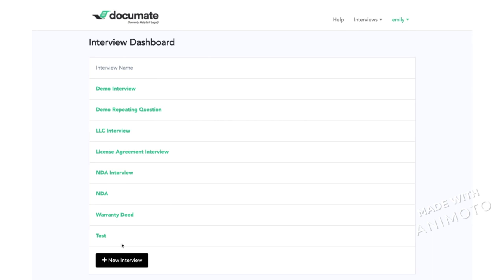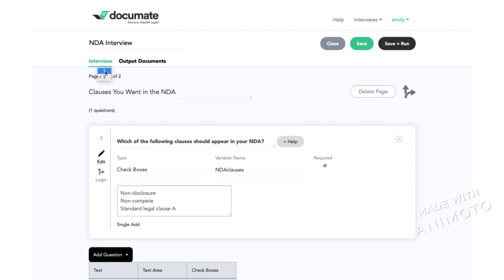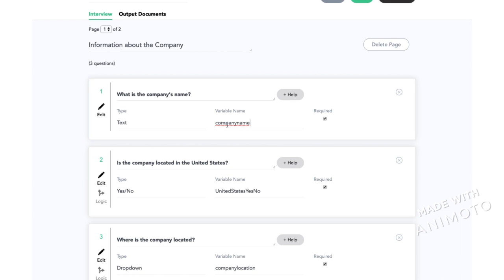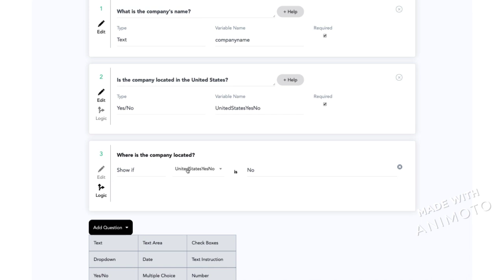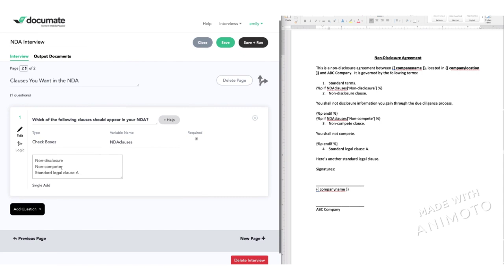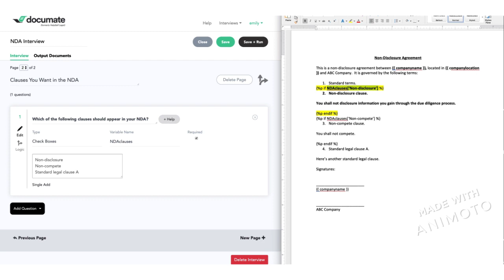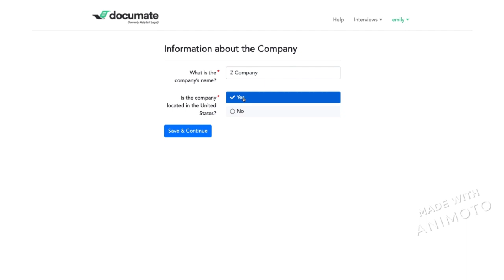Documate Example: Automating an NDA on Documate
An overview of the document automation and document assembly process with Documate, the no-code document automation software built on Docassemble.  It shows how to automate an NDA in about 5 minutes.